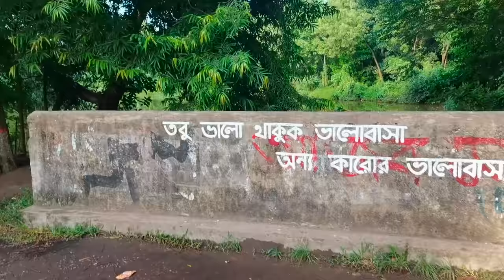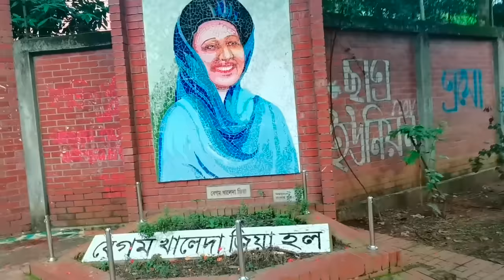যাদু বিদ্যার Daily Vlog জাহাঙ্গীরনগর বিশ্ববিদ্যালয়ে।Shafiul Alam শফি